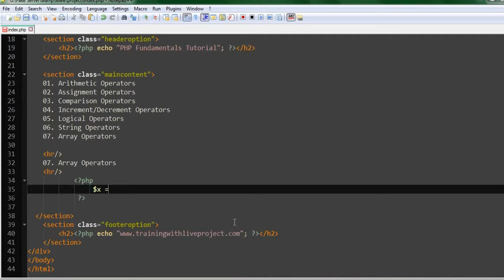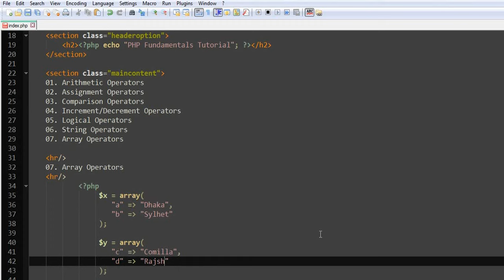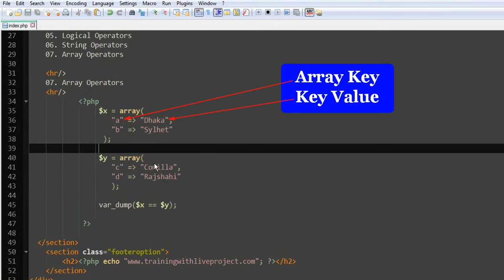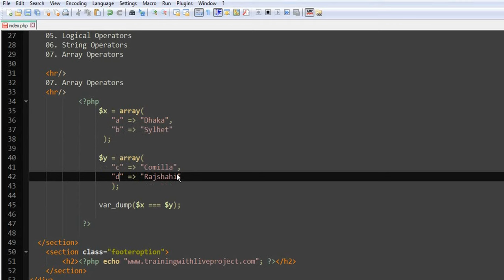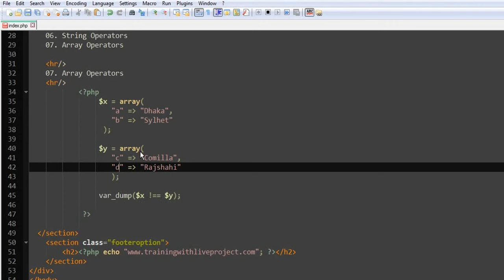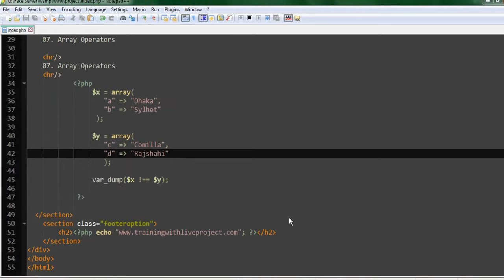PHP Fundamentals Bangla Tutorial Part-15 (Array Operators)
Bangla PHP tutorial - Array Operators.
➠ ➠ Please do not hesitate to Knock Here ➠ ➠